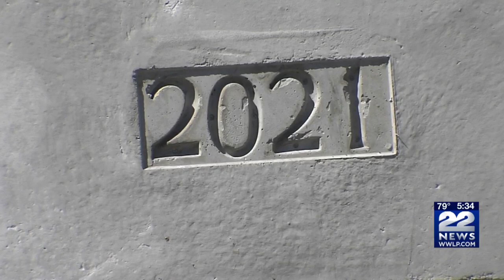Ceremony held for North End pedestrian underpass project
By next year at this time, the $6.7-million tunnel will permit safe access under the railroad tracks linking Birnie Avenue in Brightwood to Plainfield Street in the North End.